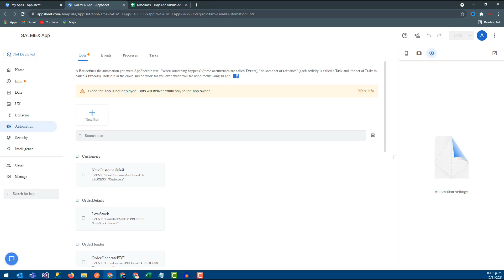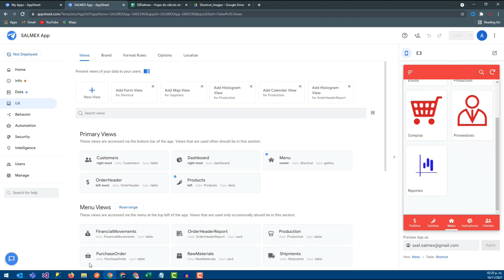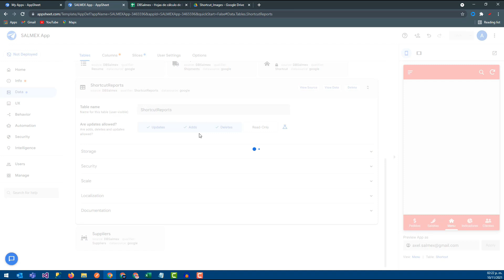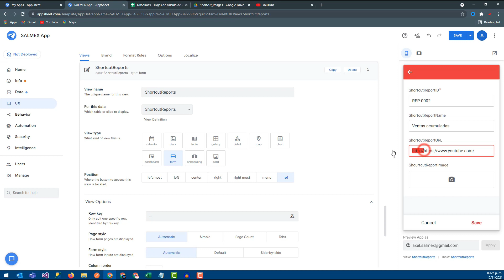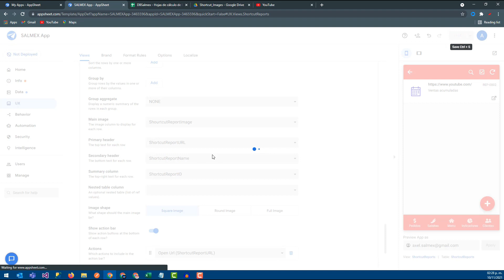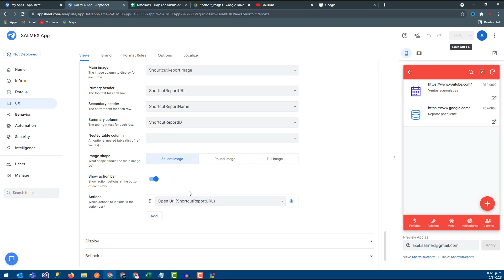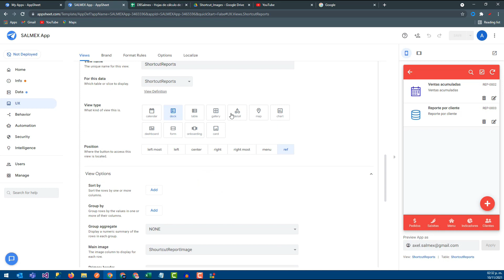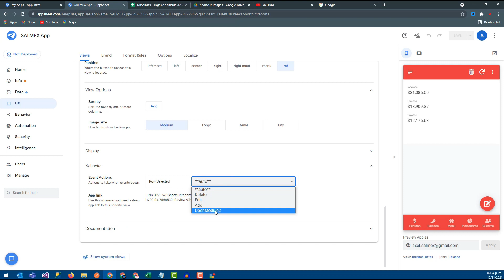⚡️ Menu sobre menu en App Sheet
Ya habíamos aprendido a hacer un menu en appsheet, pero aquí está como hacer un menu sobre un menu y crear el número de menu que consideres adecuado para tu app.

¿Eres emprendedor?